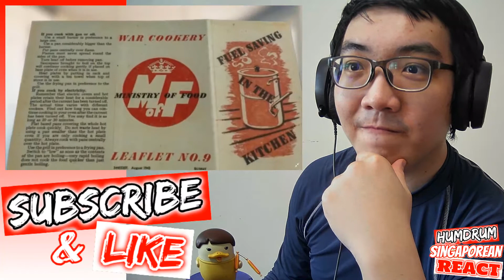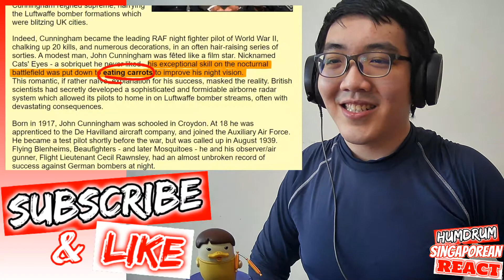YES and NO! But If You Close Your Eyes.. Food Theory: But Really... Do Carrots HELP Your Eyes? React